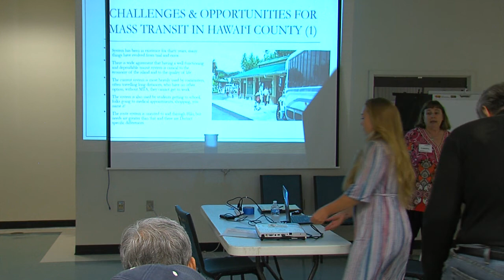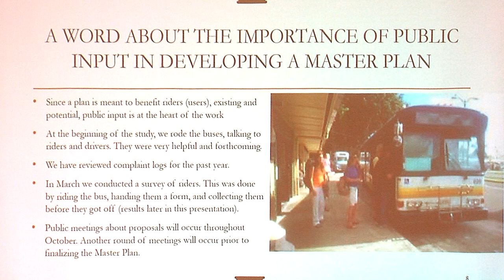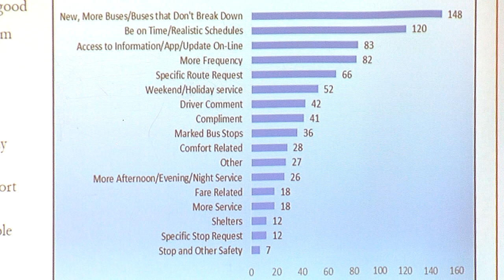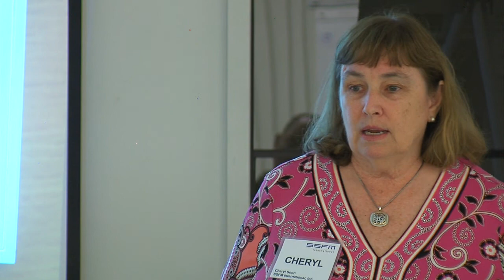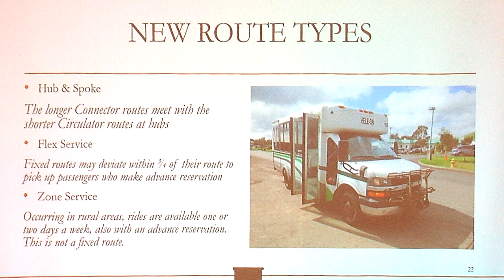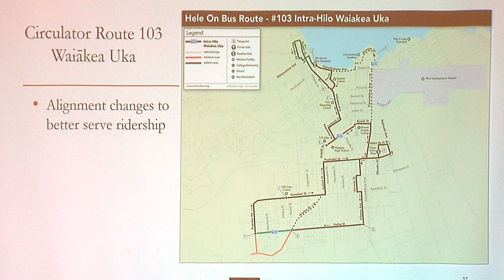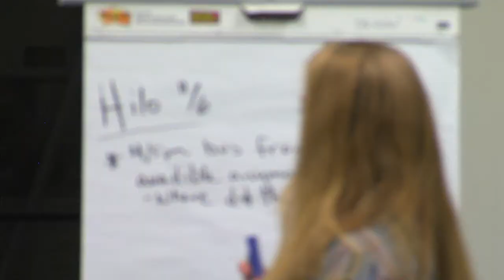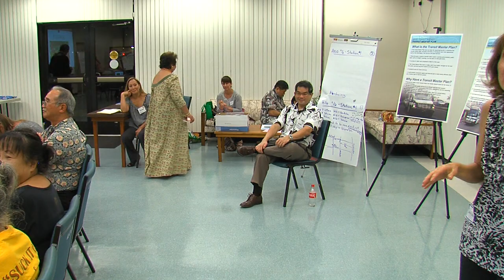Mass Transit Master Plan Presentation (Nov. 6, 2017)